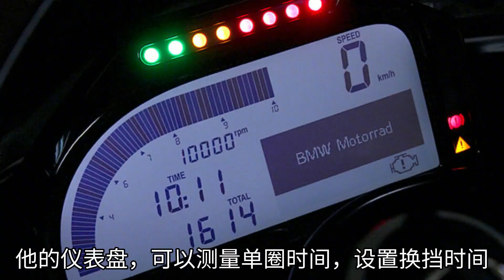寶馬拳擊手發動機《跑車，越野，街車》可還行？聊聊曇花一現HP2【小磊有料】